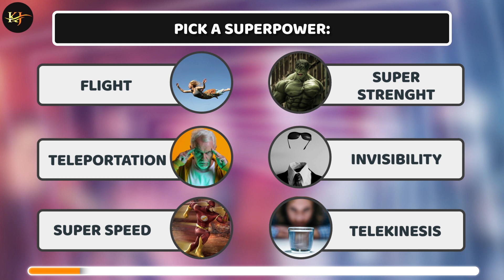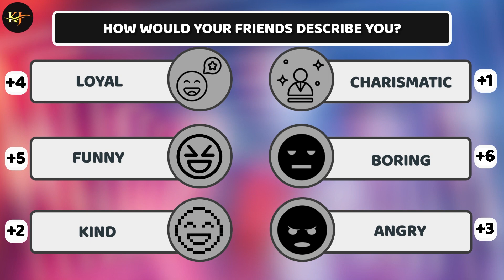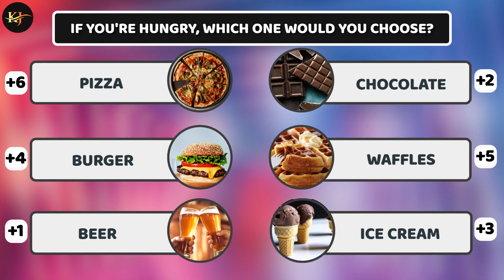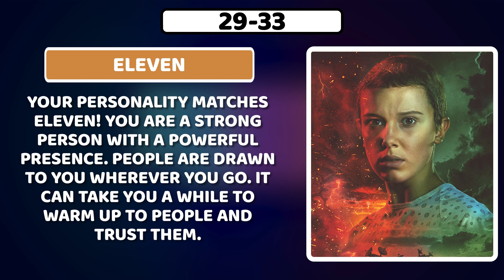Which Stranger Things Character Are You? Take this QUIZ and find out !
Take this fun quiz to see which stranger things character you are. Its a short quiz but will tell you what stranger things character you are.

Stranger Things
In 1980s Indiana, a group of young friends witness supernatural forces and secret government exploits. As they search for answers, the children unravel a series of extraordinary mysteries.

Many more videos on Channel be sure to check them out :)
Fun Quiz Videos / Fun Riddles / Good Moral Story / Stories / Funny Jokes + more